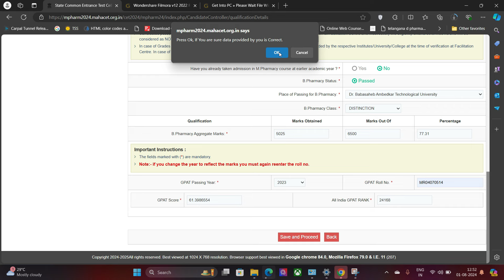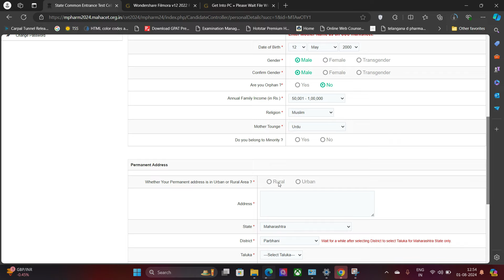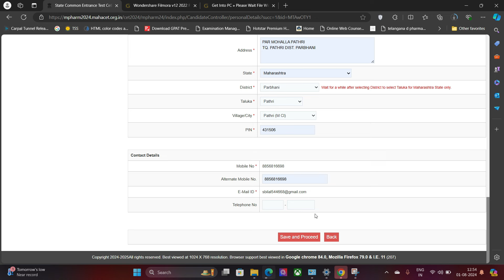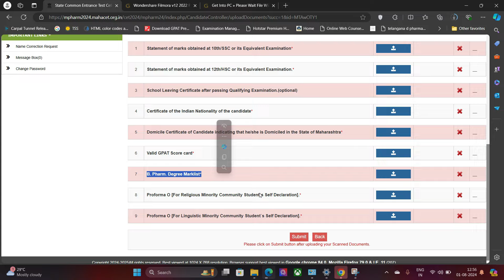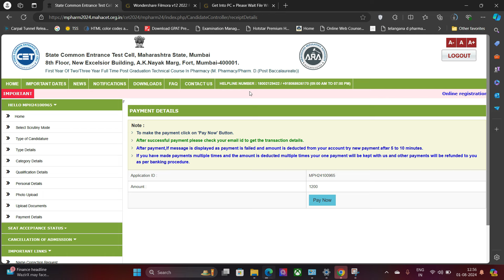M Pharmacy Registration Form Filling Process Part 2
This is 2nd Part of STEP-BY-STEP M.Pharmacy Application Form Filling Process 2024

How to Fill M.Pharm Registration Form 2024 | M.Pharm Admission Process 2024 Maharashtra

Maharashtra M Pharm Registration 2024-25